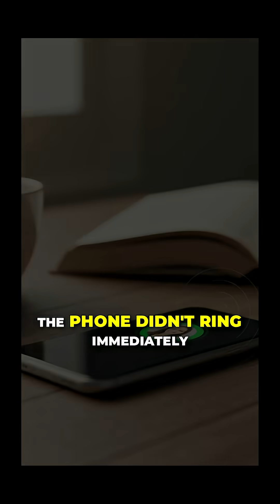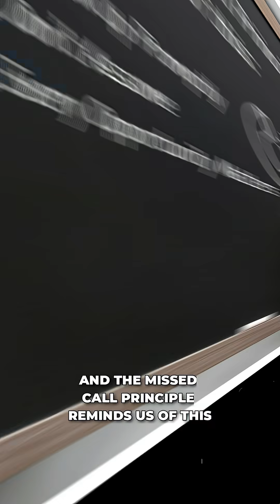The Bug That Changed Smartphones Forever | Motorola’s Hidden Genius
Motorola tried to fix a “missed call delay bug.”

Users loved it. The result? The first haptic alert — now a global smartphone standard.

💭 What if your biggest “mistake” is the thing people connect with most?